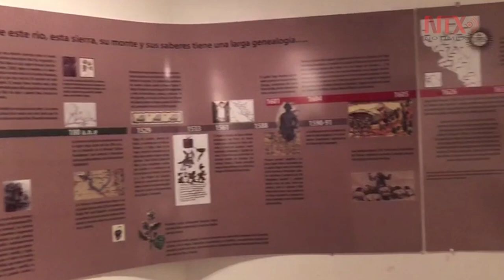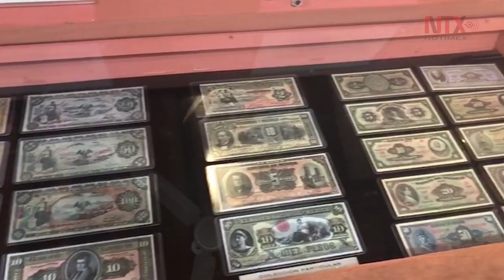Museo Costumbrista, el olor histórico y cultural de Álamos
El Museo Costumbrista recibe alrededor de 30 mil visitantes y posee más de 2 mil 600 objetos. Llaman la atención las máquinas de escribir y de coser, las planchas, las vitrolas y las lámparas de gas. El recorrido se vuelve un viaje en el tiempo.